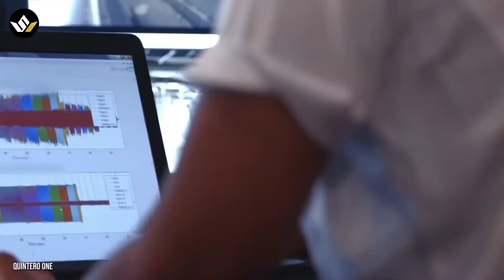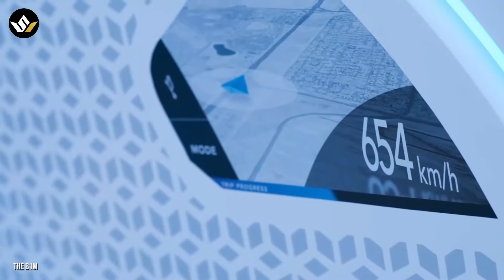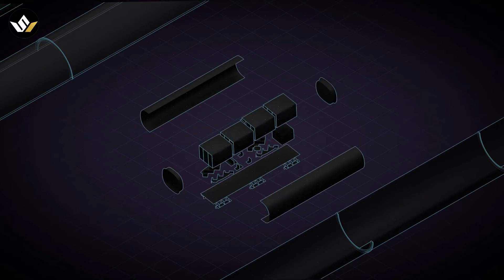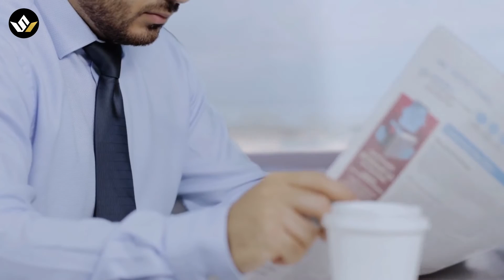Dubai Hyperloop | Travel Dubai to Abu Dhabi in just 12 Minutes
Dubai Hyperloop | Hyperloop Dubai to Abu Dhabi
Does traveling between Dubai and Abu Dhabi in just 12 minutes sound like a dream to you? It may seem like a far-fetched idea. However, the city is already in the race to translate this appealing idea into reality with the new era of transportation called Virgin Hyperloop One. We gave you a brief insight into this next-generation marvel along with other futuristic projects in Dubai. Today we are bringing you all the information about the upcoming hyperloop Dubai project, called Hyperloop One.